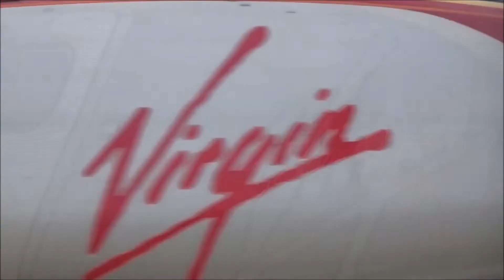Trains at Cheddington Station, 25th October 2018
Hello everybody it's Foxy here and yes in this video there was me 'Foxy' trainspotting at Cheddington Railway Station on a freezing cold Thursday 25th October 2018. I had a fairly surprising experience because I had never seen so many trains passing one station at over 100 mph :-O. Which I certainly experienced whilst trainspotting at Cheddington Railway Station. The reason why I wanted to go trainspotting at Cheddington Railway Station is because I wanted to see what it's like there and also because 'Easty' (East Sussex Rail Productions) and 'Joe' (Joseph Railfan) has been trainspotting at Cheddington Station before :-O :-). I would certainly like to go trainspotting at Cheddington Station sometimes but just not all the time because it is a bit pricy the fare to get to Cheddington Station all the way from Hove but there is no downside to going to Cheddington Station in my opinion it is definately worth going to sometimes :-). Cheddington Station is a nice station and I think people can get loads of views on their videos of filming at that station I think :-). I recommend some of you to go there in the future if you feel like it :-).
From Foxy :-).